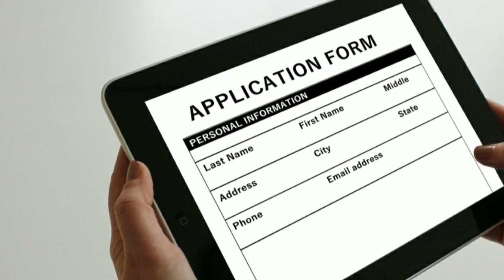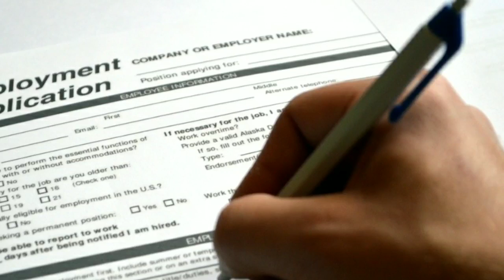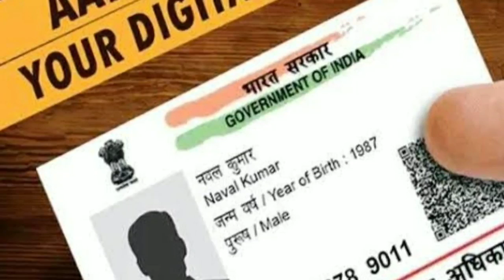drivers jobs |sarkari driver ki naukari ke liye kaise apply kare | recruitment of govt drivers | job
sarkari gadi chlane ka kaam kaise milega,
sarkar ki gadi chlane ka kam,
goverment  ki gadi chalne ka kaam,
govt gadi ka driver ki job,

anpadh ke liye naukri 2023, anpadh ke liye naukri, anpadh logo ke liye naukri, anpadh gawar ke liye naukri, mumbai mein anpadh ke liye naukri
अनपढ़ के लिए जॉब चाहिए, अनपढ़ के लिए कोई नौकरी, अनपढ़ के लिए नौकरी चाहिए 2022, अनपढ़ के लिए काम, अनपढ़ के लिए बिजनेस, अनपढ़ के लिए नौकरी चाहिए, अनपढ़ के लिए जॉब, अनपढ़ के लिए नौकरी 2023, अनपढ़ के लिए नौकरी, अनपढ़ के लिए सरकारी नौकरी
अनपढ़ आदमी के लिए बिजनेस, अनपढ़ आदमी के लिए नौकरी
अनपढ़ लोगों के लिए घर बैठे काम, अनपढ़ लोगों के लिए जॉब, अनपढ़ लोगों का बिजनेस, अनपढ़ लोगों के लिए बिजनेस, अनपढ़ लोगों के लिए काम, अनपढ़ लोगों के लिए नौकरी

Govt driver job 2023
Government car driver job 2023
Driver recruitment 2023
Driving job 2023
Sarkari driver kaise bane
Wb driver recruitment 2022
Government job Driver vacancy